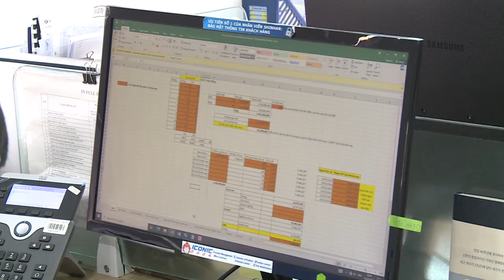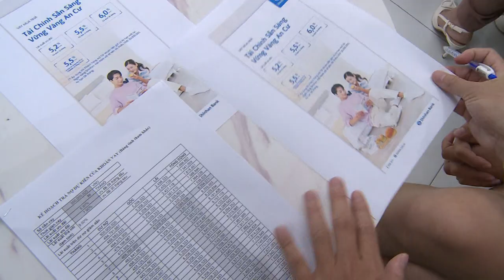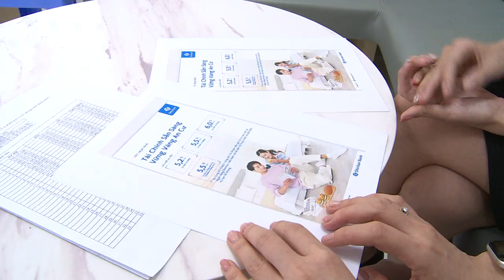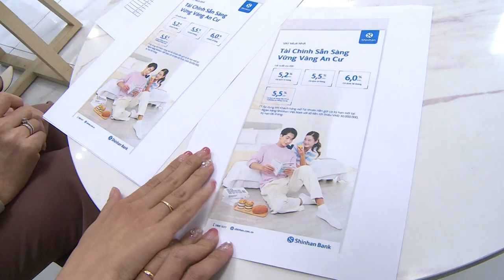Tư Liệu Ngân Hàng